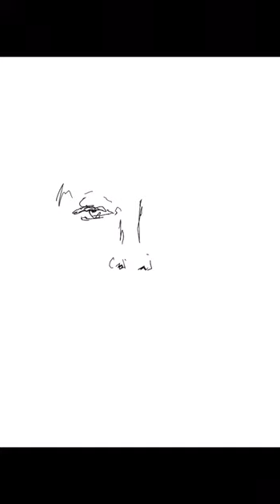ValentinaLiPuma ark ospedalespallanzani. inmispallanzani roma Ghrabbath ARKbyGR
La giornalista ValentinaLiPuma in "opera d'arte vivente" ( cit. pieromanzoni ) ?
Questo è uno dei profili artistici del progetto ark portato avanti grazie al credo dell ospedalespallanzani diretto da martabranca.
Il riconoscimento donato per lo inmispallanzani a roma, rappresenta una marcia in più per il dialogo che si incrocia.

L'inchiostro del ritratto sarà quello del genio artistico di Ghrabbath .
A R K by G R è un progetto di performance art finalizzato alla creazione di un rapporto vivo tra l’artista e le persone che prendono parte al progetto in una prospettiva community-building. Whereas photography deals with death, drawings made by him give people Life. artproject.
Pen on paper drawing + digital vector drawing for my ARKbyGR project.